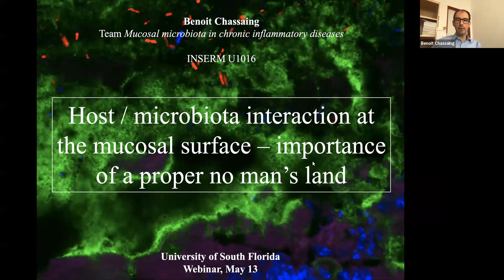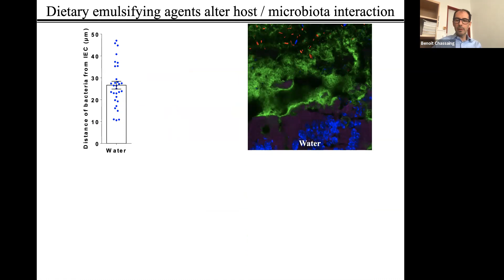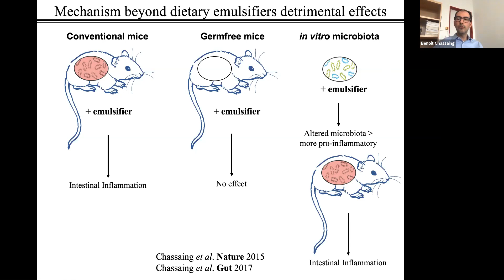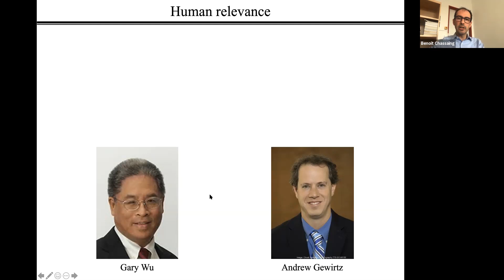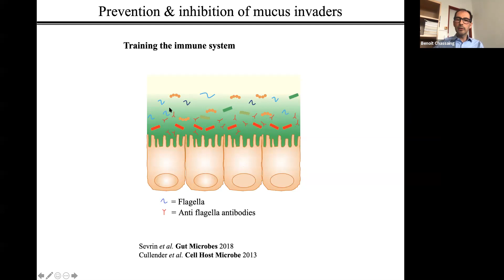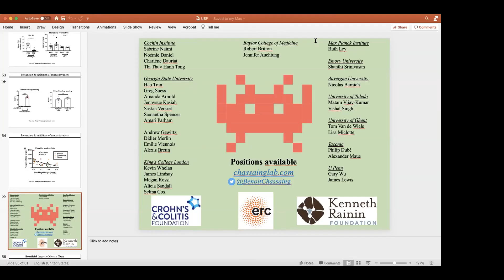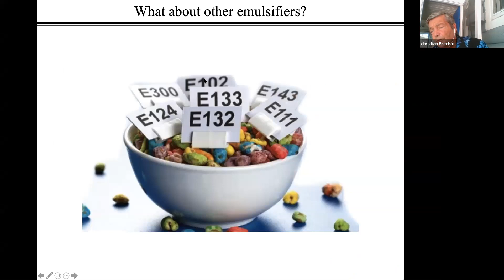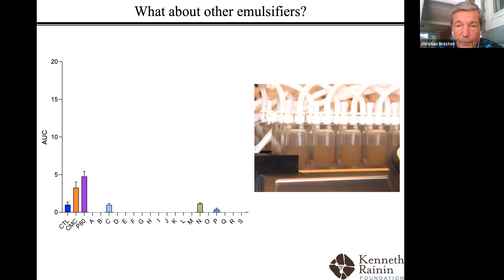Microbiota Interaction at the Mucosal Surface : Importance of a Proper No Man’s Land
USF Microbiome Webinar: Host -  Dr Benoit Chassaing